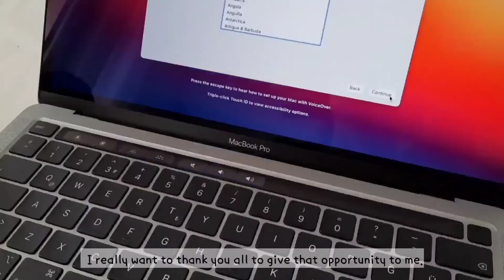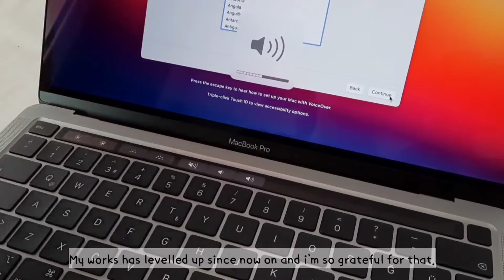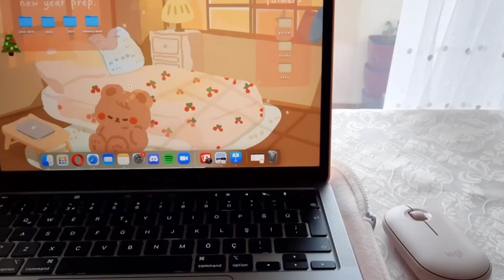MacBook Pro 2020 m1 13” Space Gray Unboxing |ASMR| 🍎 Aesthetic Accessories, Set up, Customize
Apple Macbook pro m1 space gray 512 gb, 13”.  ASMR aesthetic unboxing, cute accessories aliexpress haul, asmr unboxing pink Logitech Pebble M350 mouse and asmr unboxing cute macbook pro sleeve, aliexpress pink macbook case, customizing with cute stickers, cute aesthetic wallpaper set up, cute decoration.

(っ◔◡◔)っ ♥

LINKS

Musics:

My Etsy for digital planners and more